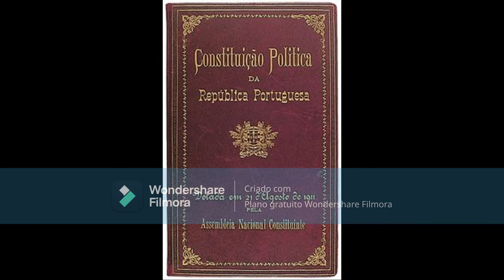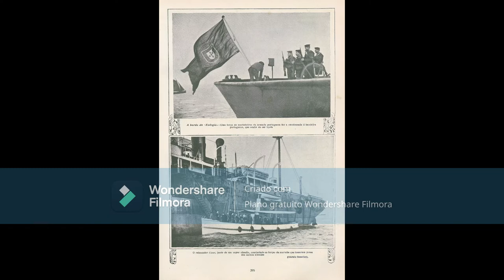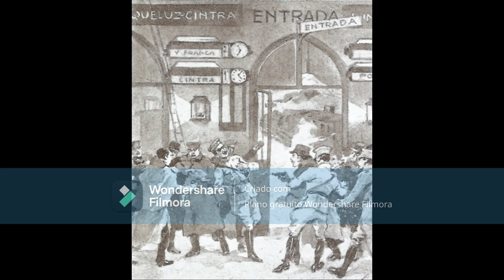História de Portugal - República - A 1ª República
Neste vídeo, eu falo sobre o período de 1910 a 1926 do regime republicano. A 1ª república é conhecida pela sua instabilidade e esta marcou-a desde o seu início. A revolução de 5 de outubro quase que não resultou e depois do fim da 1ª Guerra Mundial, Portugal estava numa situação precária. O período de 1920 a 26, foi o mais instável do novo regime e devido a esta instabilidade, as forças conservadoras, através das forças armadas, procuraram e conseguiram instalar uma ditadura.

Eu não sou dono, nem reivindico, as imagens, vídeos e músicas que utilizo nos meus vídeos.